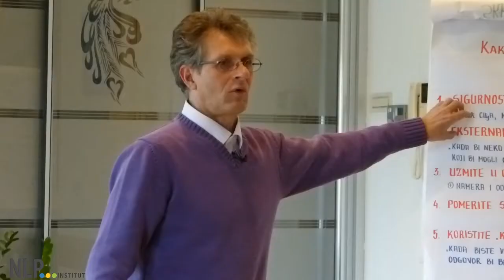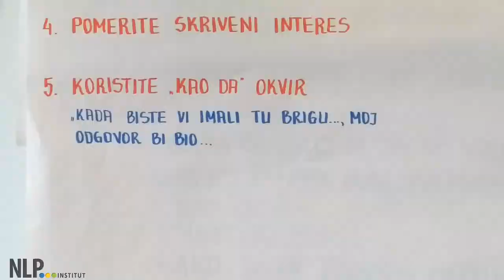Nlp Trainer Training - Dragoljub Matić Profa 2014/15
Tema predavanja je kako predstaviti svoj cilj i kako predstaviti sebe pred publikom kada prvi put dođete na trening. Kako inspirisati, motivisati i izazvati interesovanje kod grupe.